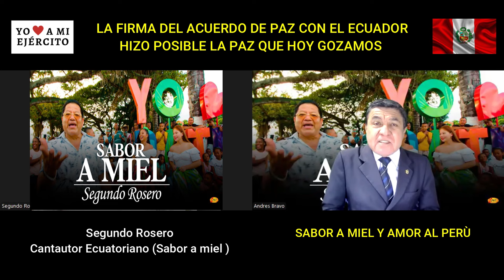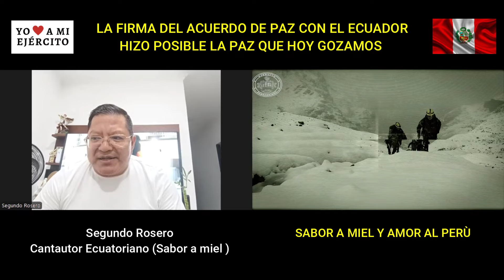Lanzamiento del vìdeo clip "Sabor a Miel" fruto de la hermandad con el paìs vecino de Ecuador